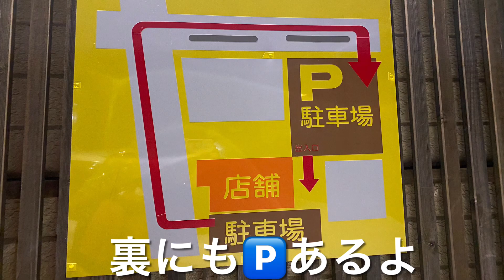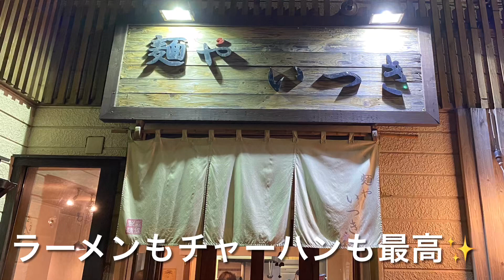【十勝帯広グルメ】俺の晩飯「麺や いつき」ラーメン・チャーハン・まかない飯、忘れられない味がある、帰ってきたい味がある😎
麺や いつき

営業時間
11：00〜14：45／17：00〜20：30

BGM Tiki Horizon